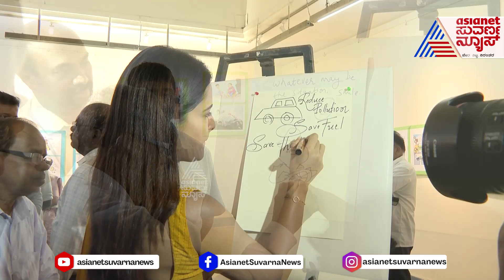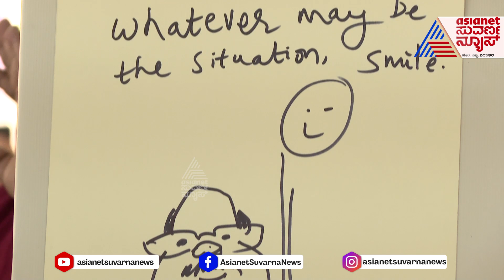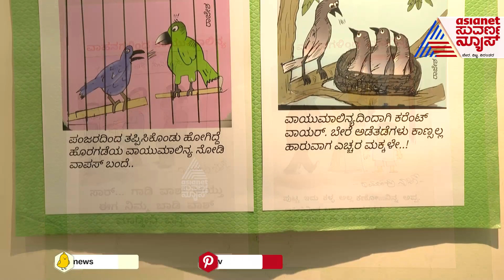ವಾಯುಮಾಲಿನ್ಯ ಮಾಸಚಾರಣೆ ಅಂಗವಾಗಿ ವ್ಯಂಗ್ಯಚಿತ್ರ ಪ್ರದರ್ಶನ | Karnataka Chitrakala Parishath | Kannada News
ವಾಯುಮಾಲಿನ್ಯ ಮಾಸಚಾರಣೆ ಅಂಗವಾಗಿ ಸಾರಿಗೆ ಇಲಾಖೆಯಿಂದ ಇಂದು ವ್ಯಂಗ್ಯ ಚಿತ್ರ ಪ್ರದರ್ಶನ ಏರ್ಪಡಿಸಿದ್ರು. ನಗರದ ಚಿತ್ರಕಲಾ ಪರಿಷತ್ ನಲ್ಲಿ ನಡೆದ ಕಾರ್ಯದಲ್ಲಿ ವಾಹನಗಳಿಂದ ಉಂಟಾಗುವ ವಾಯುಮಾಲಿನ್ಯದ ಬಗ್ಗೆ ಜಾಗೃತಿ ಮೂಡಿಸಿದ್ರು.. ಹಲವು ಕಲಾವಿದರು ವಾಯುಮಾಲಿನ್ಯದ ಬಗ್ಗೆ ತಮ್ಮದೆ ಕಲ್ಪನೆಯಲ್ಲಿ ವ್ಯಂಗ್ಯ ಚಿತ್ರಗಳನ್ನ ಬಿಡಿಸಿ ಪ್ರದರ್ಶನಕ್ಕಿಡುವ ಮೂಲಕ ಜನರಲ್ಲಿ ವಾಯುಮಾಲಿನ್ಯದ ಬಗ್ಗೆ ಜಾಗೃತಿ ಮೂಡಿಸಿದ್ರು..ಈ ಕಾರ್ಯಕ್ರಮದಲ್ಲಿ ಸಾರಿಗೆ ಇಲಾಖೆ ಕಾರ್ಯದರ್ಶಿ ಎನ್.ವಿ‌.ಪ್ರಸಾದ್, ಸಾರಿಗೆ ಇಲಾಖೆ ಆಯುಕ್ತ ಯೋಗೀಶ್, ಅಪರ ಸಾರಿಗೆ ಆಯುಕ್ತ ಮಲ್ಲಿಕಾರ್ಜುನ್, ಜಂಟಿ ಸಾರಿಗೆ ಆಯುಕ್ತ ಎಂ.ಶೋಭಾ ಭಾಗಿಯಾಗಿದ್ರು..